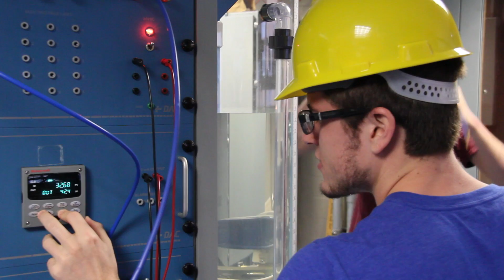My Lee Story: Cody Bijou